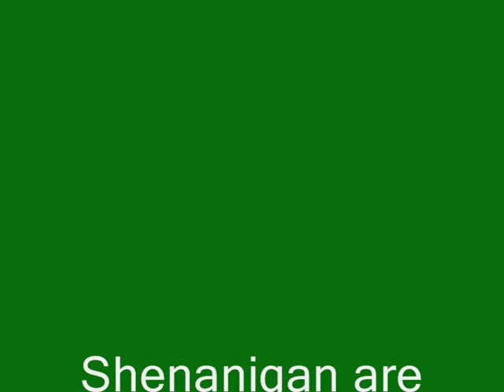Shenanigan 2010 Part 3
Live at

The John Selden Pub, Worthing

Part 3